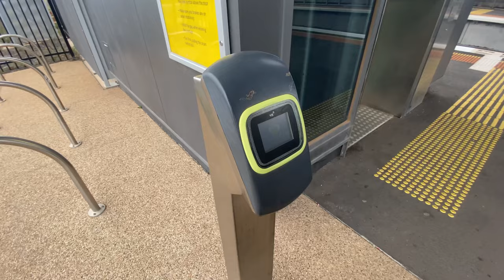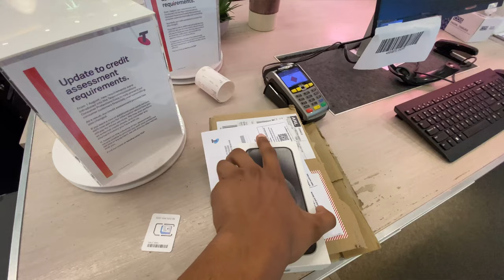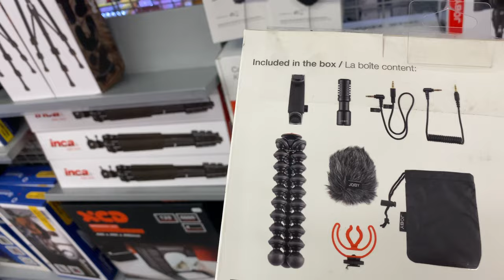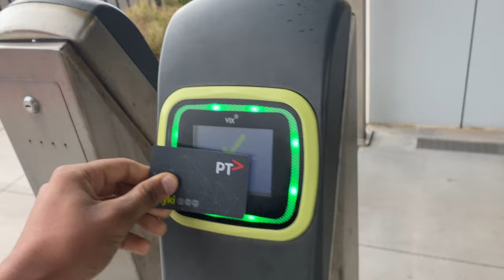Iphone 15 Pro In Australia 🇦🇺 🎉 | Navtejvlogs ❤️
In this vlog i showed my whole day when I bought A new Iphone 15 pro and a complete vlogging kit from Jb Hi Fi . Hope you guys will enjoy this vlog 😊